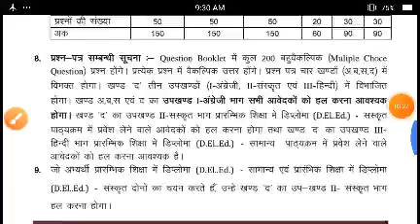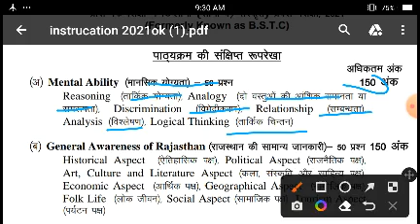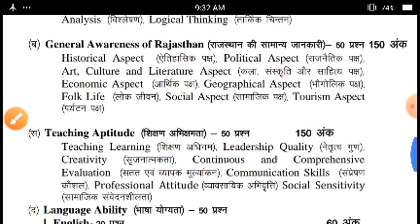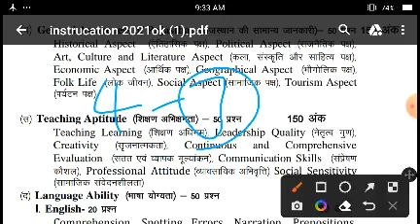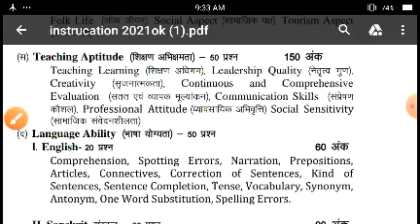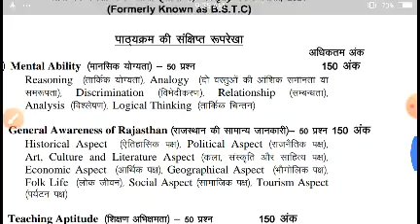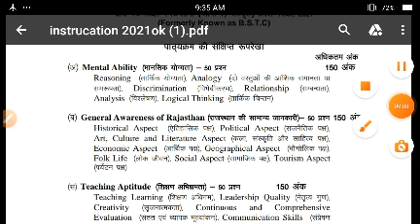Bstc syllabus 2022 / Bstc exam pattern 2022 / Bstc full details syllabus 2022 / Bstc form date 2022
Bstc form 2022 kaise bhare
Bstc best books 2022
Bstc syllabus 2022
Bstc full details syllabus 2022
Bstc
Bstc 2022

BSTC
BSTC 2022
BSTC 2022 full syllabus,
BSTC full syllabus 2022,
Pre Deled 2022 syllabus,
pre Deled syllabus 2022,
BSTC syllabus 2022 full detail,
BSTC model paper 2022,
BSTC full syllabus,
BSTC best books,
BSTC kitab,BSTC 2022,
BSTC ke form kab shuru honge